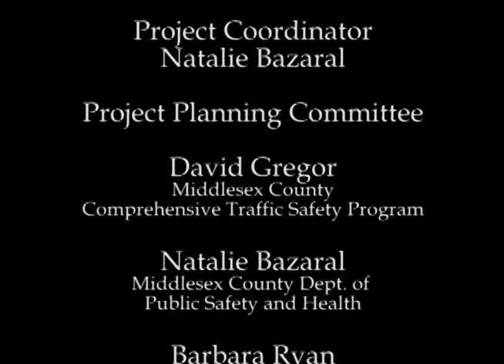"Don't Drive Dangerously" PSA Contest - 2018 Audio Winners